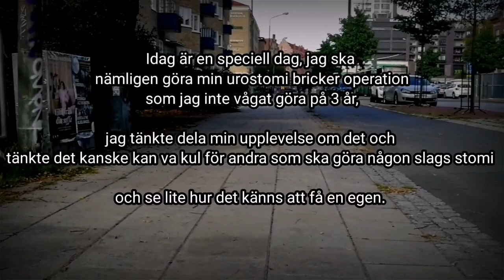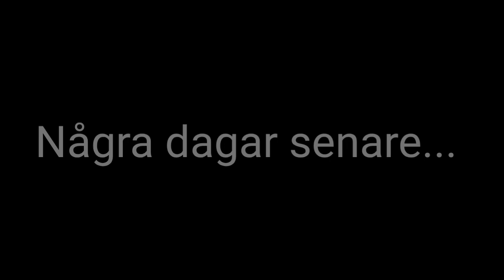"Min stora operation!" Vlogg.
OBS! Jag sa fel datum jag opererades i klippet, jag sa 28 Augusti men jag menar 28 September!

Detta blir ett speciellt klipp eftersom jag haft svårt att bestämma mig för att göra denna operationen eller inte, men eftersom det knappt finns någon på Youtube som gjort något klipp på sin resa med Urostomi så tänkte jag att jag blir en av dom som kan dela med mig om min resa.

Om ni har frågor om någonting är det bara att kommentera i kommentarerna.

Tack så jättemycket för att ni titta🙂